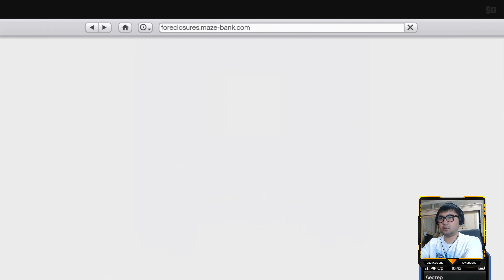GTA 5 (ONLINE) / KARAM SHO'RVA #31 / UZBEKCHA LETSPLAY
Hozirgi roligimizda GTA 5 (ONLINE) o'yini xaqidagi rolikni sizlarga taqdim etmoqchimiz, o'ylaymanki video barchangizga bidek manzur bo'ladi degan umiddaman.
Kerakli manzillar
Biz bilan aloqa:
Mening kompyuterim:
➥Processor: Intel Core i7-9700K
➥Videocard: Nvidia GeForce GTX 1070 Ti 8GB
➥Motherboard: Asus Prime Z-390A
➥Ram: 16GB 3000Mhz
➥Hdd: 3TB+256 SSD
➥Webcam: Logitech C922 Pro Stream
➥Microphone: Samson C01U Pro